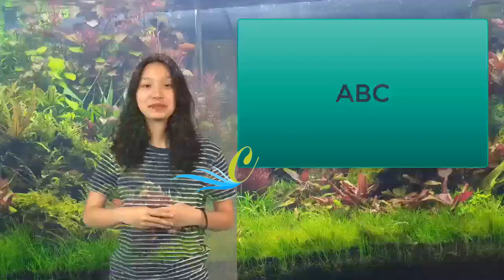Tratamiento nutritivo para manos secas | Lydia Patton